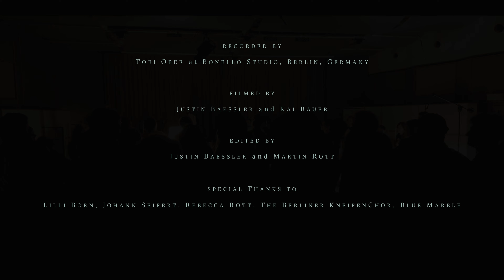Utopian Traveller Studio Concert - Full Length Performance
violin I
Grégoire Simon, Yumi Onda
violin II
Petùr Björnsson, Mari Sawada
viola
Yodfat Miron, Ian Anderson
cello
Isabelle Klemt, Michael Rauter
drumset
Christian Tschuggnall
bass
Johann Seifert
vocals
Lilli Born, Berliner Kneipenchor

recorded by
Tobi Ober at Bonello Studio, Berlin, Germany

filmed by
Justin Bäessler and Kai Bauer

edited by
Justin Bäessler and Martin Rott

Lilli Born, Johann Seifert, Rebecca Rott, The Berliner KneipenChor, Tim, Björn, Elina and Vivien at Blue Marble

00:00 Intro
00:31 Routine and Wanderlust (comes in waves)
06:21 Preparation Excitement
10:14 Cabin Calyso
13:40 Ascension
17:05 Buoyancy
21:14 Kinetic Theory
26:17 A Geeks Lullaby
29:45 Through the Clouds
35:28 Underwater Airport
41:25 A New Home